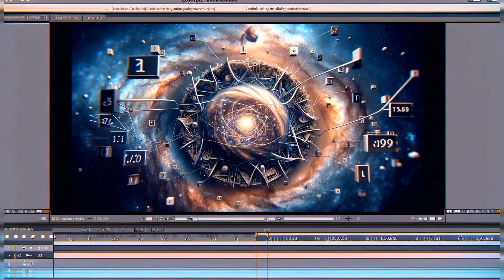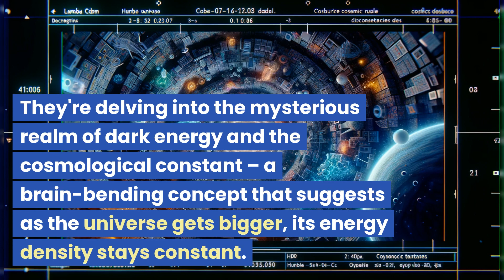🌌 The Universe's Mind-Blowing Expansion! 🚀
🤯 Prepare to have your mind blown! Join us in uncovering one of the most puzzling mysteries in modern physics: the universe's accelerated expansion.

This isn't just about galaxies moving away from us; it's a deep dive into the heart of cosmic conundrums, challenging everything we thought we knew about space and time. 🌠

In this thrilling exploration, we delve into the realm of redshifts and the Lambda CDM model, the bedrock of cosmology.

But wait, there's a twist!

The universe is racing away at speeds that defy our current scientific theories, creating the 'Hubble tension' - a discrepancy that has left even the brightest physicists scratching their heads.

Join us as we embark on an interstellar journey to unravel this astronomical puzzle, rethinking the very fabric of the cosmos and seeking answers hidden in the universe's earliest days. Are you ready for this cosmic adventure? Tune in now and be part of the discovery! 🌌✨